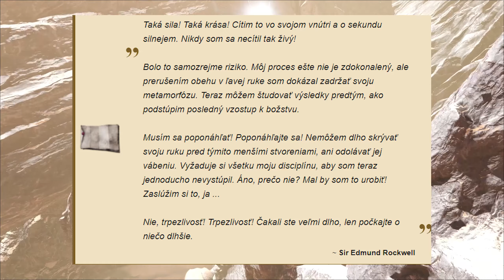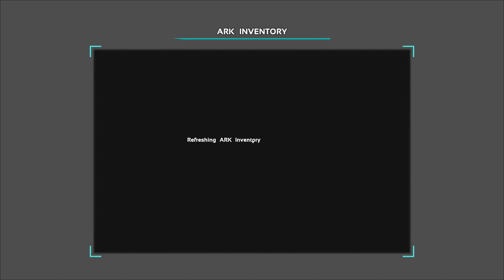Ark Survival Evolved (CZ/SK) Finále Aberration - Rockwell